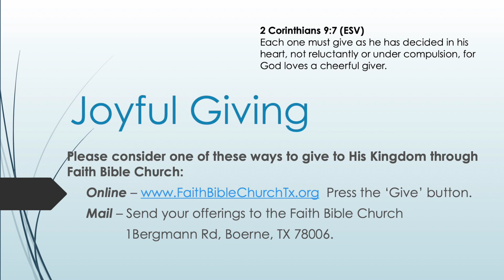"Confidence Through His Blood" Hebrews 10:19-22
The Gospel is far more than a ticket to heaven; it is an invitation to be in relationship with our creator.  The perfect, one-time sacrifice of Jesus gives us direct access to the Father.  We have a oneness with Him so that as we find life in Him and He lives in us we are His temple.  So, we have absolute confidence to walk in an intimate relationship with Him.  This is all a gift of His grace.  It is no longer about us, what we do or don't do but His shed blood on the cross in which we become the beloved children of God and fully accepted.  All the barriers to intimacy with the Lord have been removed by His sacrifice and He is our great High Priest, having cleansed us and made us pure.